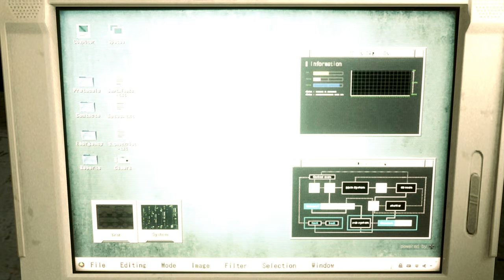Resident Evil 2 Remake Claire XL B- /Biohazard 2 mod [4K]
support

Created by    TheAnCienOne    Grogu   DjRuiz

Mod shop
Sorry